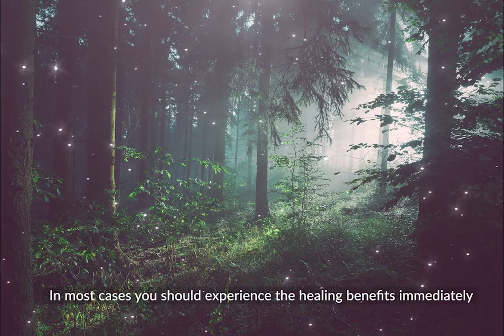True Inner Peace Heal Your Soul Meditation Music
True Inner Peace Heal Your Soul Meditation

This Audio is specially made for true inner peace and heal your soul within
For long lasting effect do listen to it frequently

Some similar healing videos